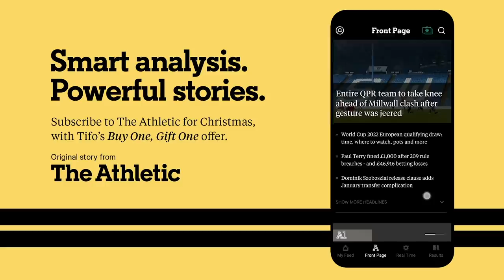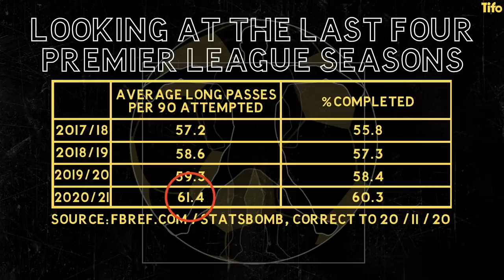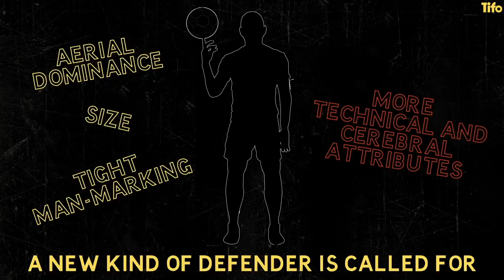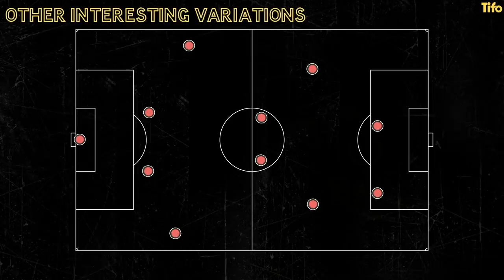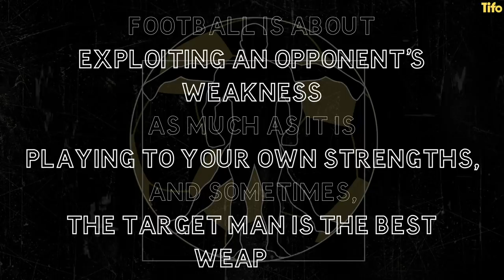The Return of the Target Man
“Kick it long! Knock it down! Get your head on it!” - The term target man conjures images of a style of a bygone era. But as Alex Stewart explains, when used in the right way a target man can still be utilised today.